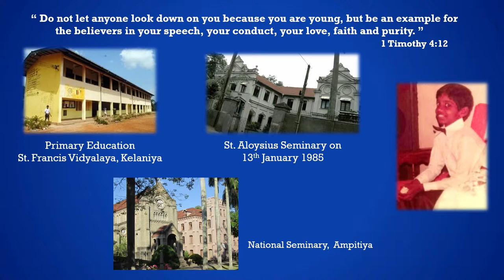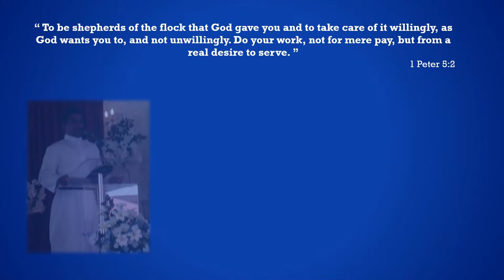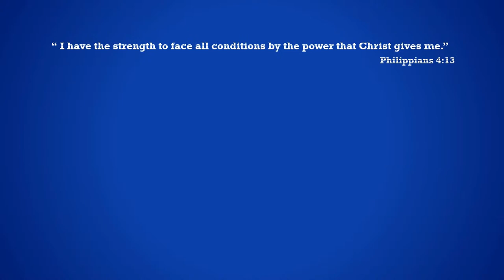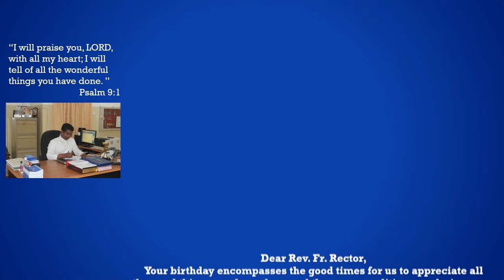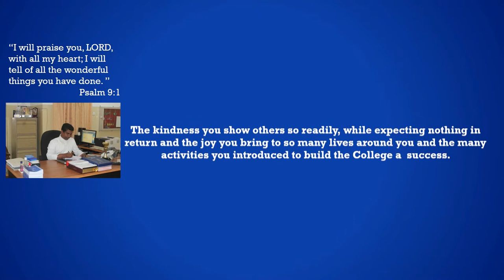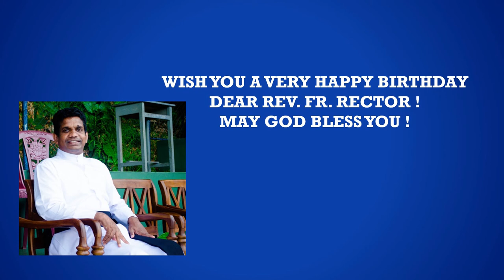Rector's Day 2017(Prasentation) - St.Joseph's College,Wattala - Happy B'day to Rev.Fr.Gemunu Dias